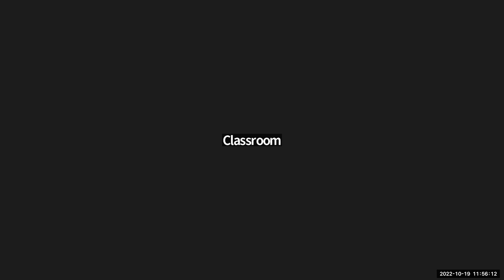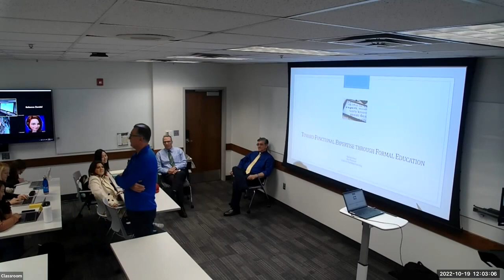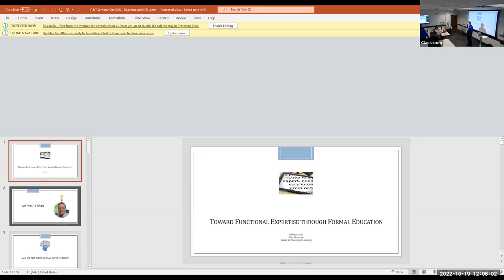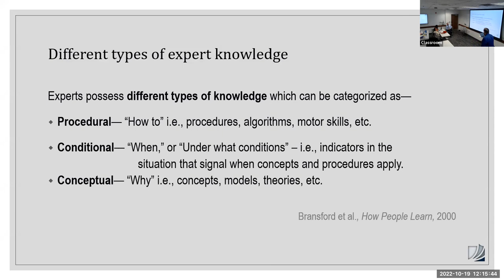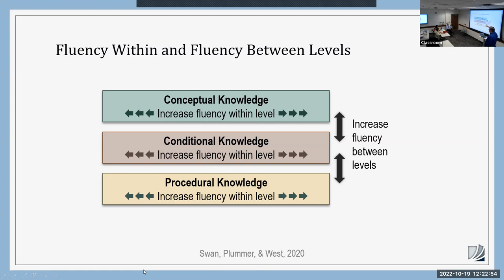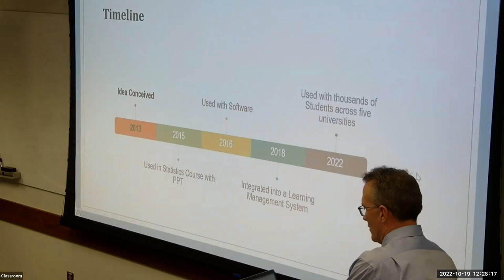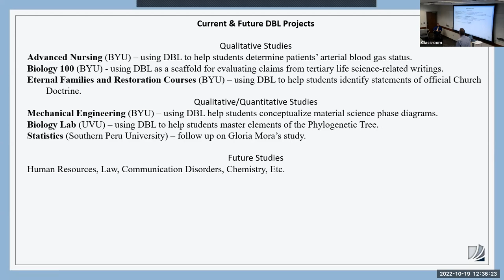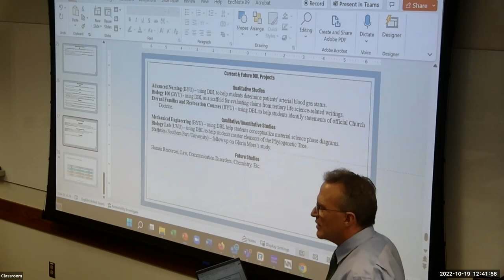Richard Swan & Ken Plummer 10/19/22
Seminar starts at 4:58.